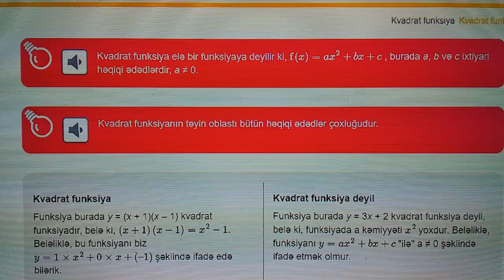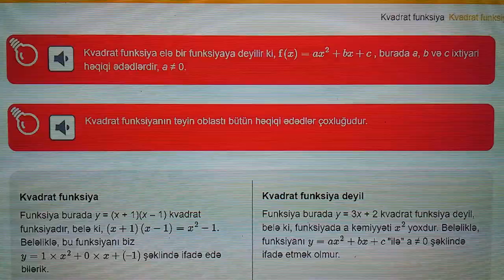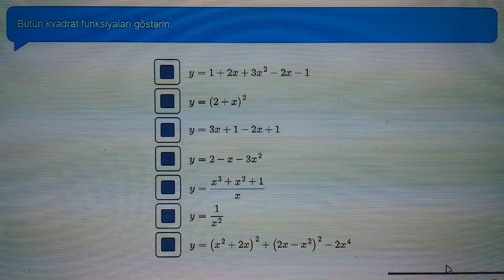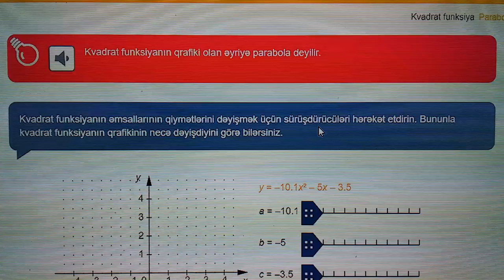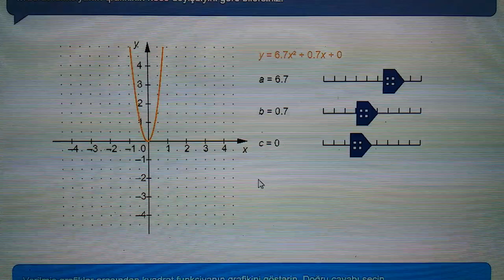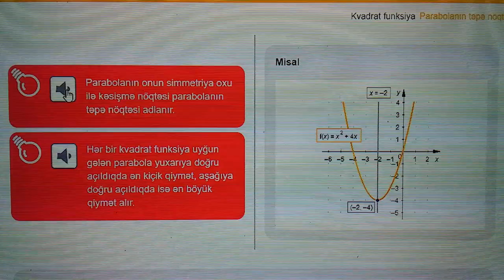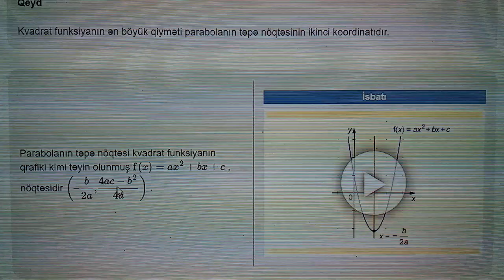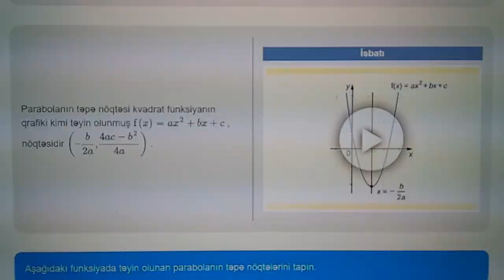KVADRATİK FUNKSİYA.QRAFİKİ,ƏN BÖYÜK,ƏN KİÇİK QİYMƏTİ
KVADRATİK FUNKSİYA.QRAFİKİ,ƏN BÖYÜK,ƏN KİÇİK QİYMƏTİ.Kanala abunə olmaqla daha çox məlumat əldə edə bilərsiniz.